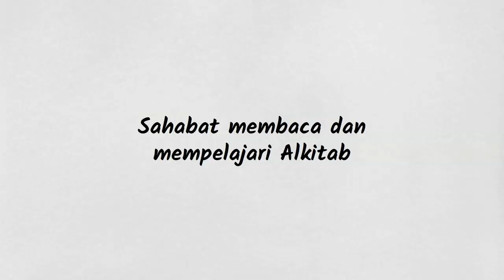Apa gunanya memperoleh seluruh dunia tapi kehilangan nyawa? - Tanya Jawaban Alkitab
Pertanyaan ini diambil dari  Injil Markus 8:36-37, "Apa gunanya seorang memperoleh seluruh dunia, tetapi ia kehilangan nyawanya. Karena apakah yang dapat diberikannya sebagai ganti nyawanya?"